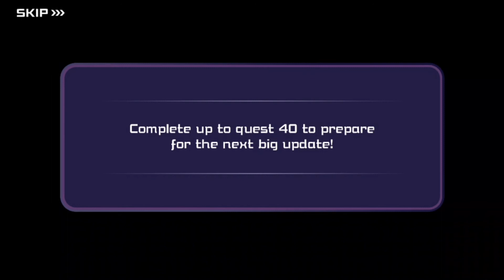POSSIBLE MEMORY SHENANIGANS - Let's Play - Kingdom Hearts: Dark Road - 8 - Walkthrough/Playthrough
Either the Queen of Hearts outright doesn't remember Xehanort from the last time they met (sort of), or it's something that Kingdom Hearts fans are already familiar with.

If you'd like to see my reaction to the final story quest of Union Cross

I have a strong no-spoiler tolerancy, especially when it comes to story. So please, NO SPOILERS! Any tips and tricks are helpful, though.

GAME: Kingdom Hearts: Dark Road

Kingdom Hearts: Dark Road is a mobile, card-based combat game for iOS, Android, and Fire OS that is an add-on to the already established mobile game Kingdom Hearts: Union χ [cross]. The game chronicles a Young Xehanort's journey in how he gets turned to the darkness, with his best friend Eraqus and other brand-new characters at his side.